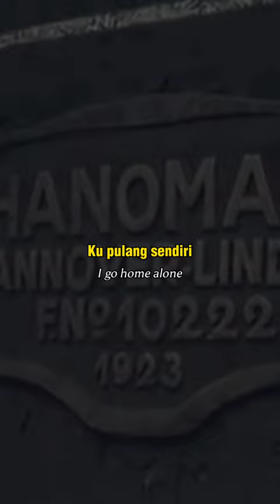Franky & Jane - Perjalanan (Kereta Malam) (Lyrics + English Translation)